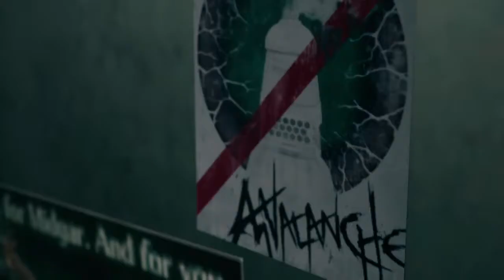Final Fantasy VII Remake #3 - Chapitre... 3?